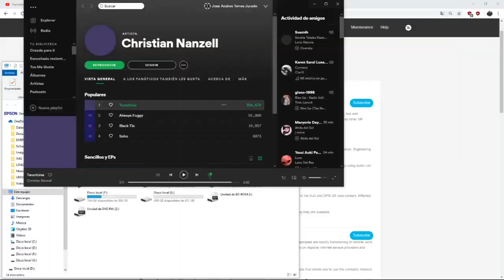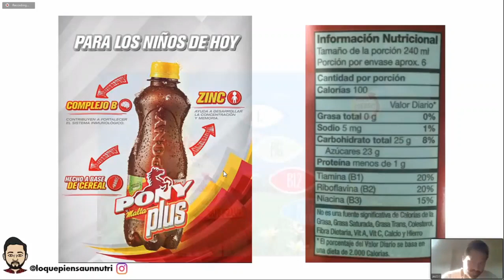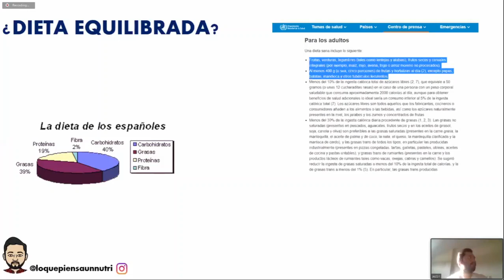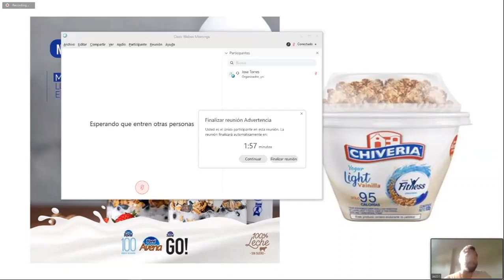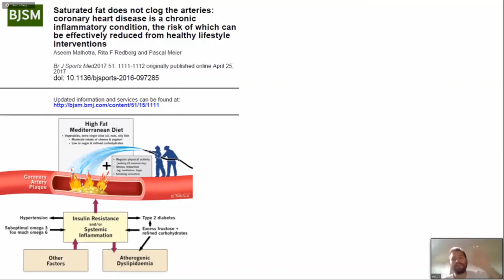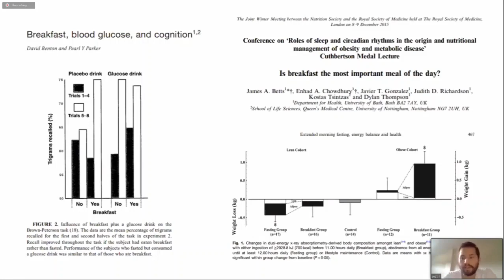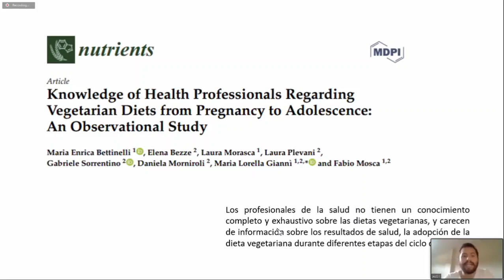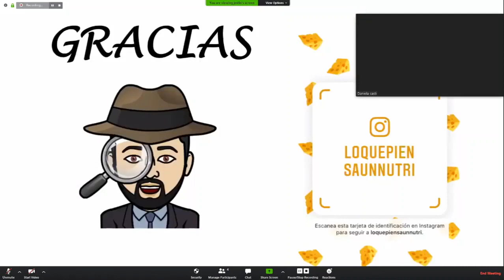Empieza por ti: Fase 2 (Mitos y verdades de la nutrición) - AEMPPI UCSG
Mitos y verdades de la nutrición por el nutricionista Jestin Quiroz.